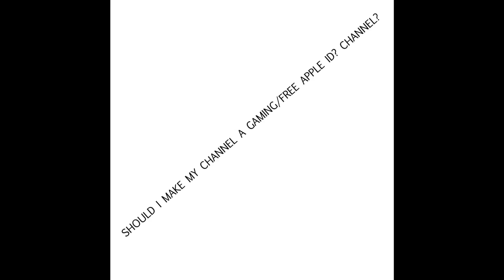I HAVE A QUESTION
SHOULD I MAKE MY CHANNEL INTO GAMING/Free Apple id?